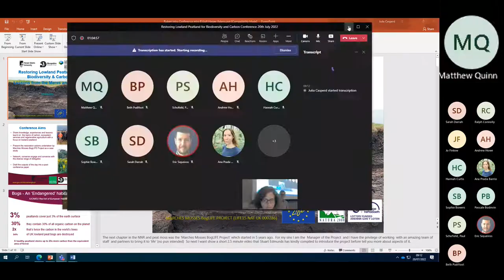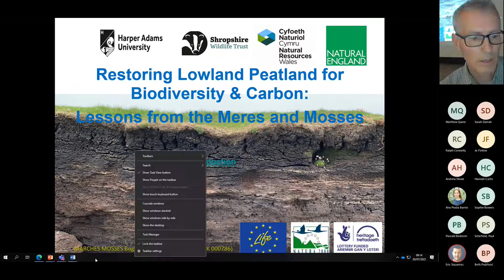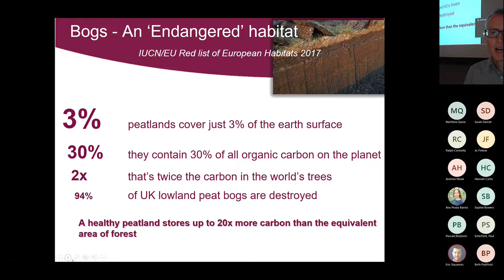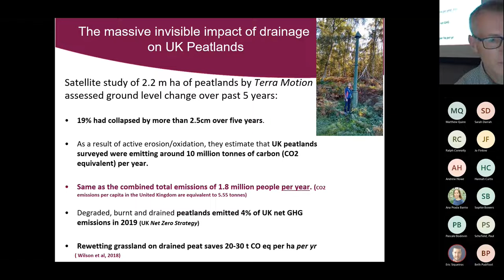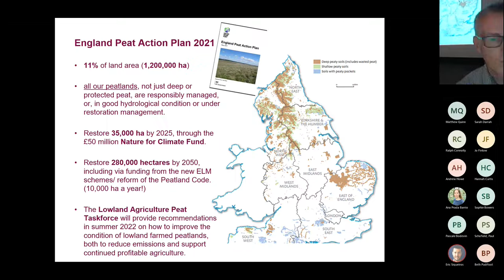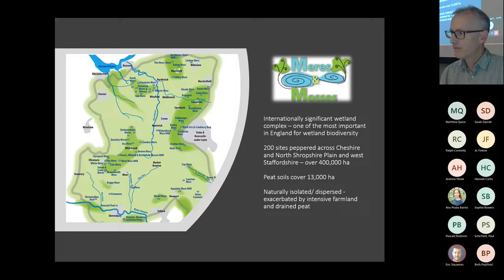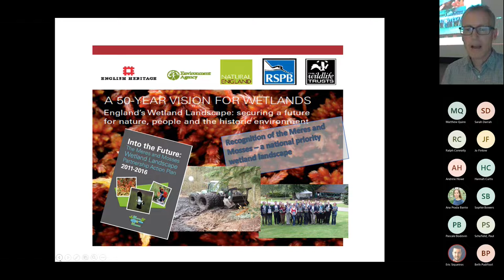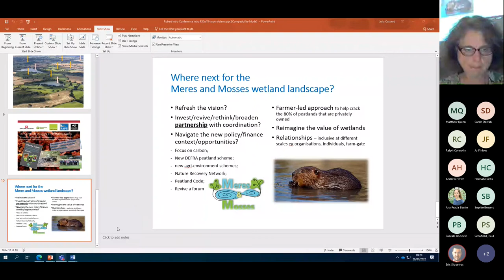Introduction to the Marches Mosses: Robert Duff | Shropshire Wildlife Trust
In this presentation, Robert Duff, the project manager for the Marches Mosses BogLIFE project outlined the importance of peatland restoration for nature.

The Restoring Lowland Peatland for Biodiversity & Carbon Conference was hosted by Harper Adams University on Wednesday 20th July. This conference was supported by the EU LIFE Programme and the National Lottery Heritage Fund. The day was a great celebration of the work done throughout the BogLIFE project, and the collaboration between Natural England, Natural Resources Wales and Shropshire Wildlife Trust.

The conference looked at lessons learned from the restoration of The Mosses, whilst also looking into how best to manage peatland habitats for the future.